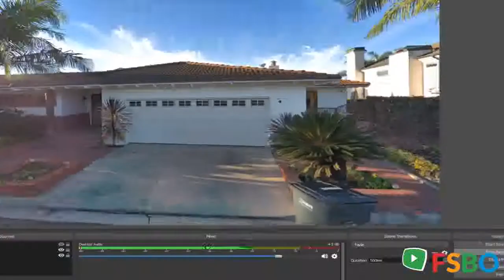Summary - 256 Ocean View Ave Newport Beach, , CA 92663 Home Sale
For sale: $2,399,000. Newport Beach -- Highly-desired Newport Heights area with peek-a-boo views of the harbor and ocean. 3 bedrooms 3 bathrooms. 1,911 sq. ft. single story "ranch" style home. 7,500 sq. ft. corner lot. Large master bedroom with walk-in closet and jetted tub in bathroom. HUGE great room with mirrored fire place flows to family room and kitchen. Deck area. Large, brick-walled grass back yard. 2-car attached garage. Hot tub. Walking distance to the finest restaurants and pubs in the heart of Newport Beach.

Newport Beach,   Real Estate Sale
Newport Beach,   Property Sale
Newport Beach,   Homes Sale
Newport Beach,   Single_Family Sale